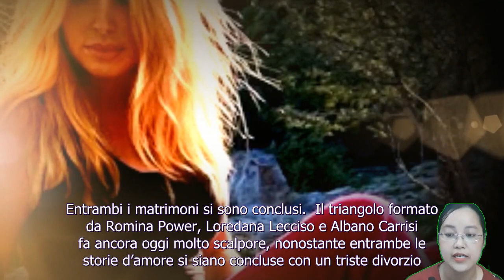Romina e Loredana Lecciso in che rapporti sono oggi? Novità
Romina Power e Loredana Lecciso in che rapporti sono oggi? La verità sul loro rapporto viene a galla: ecco che cosa sappiamo. I rapporti fra Romina Power e Loredana Lecciso sono sempre stati difficili e hanno attirato spesso l’attenzione dei